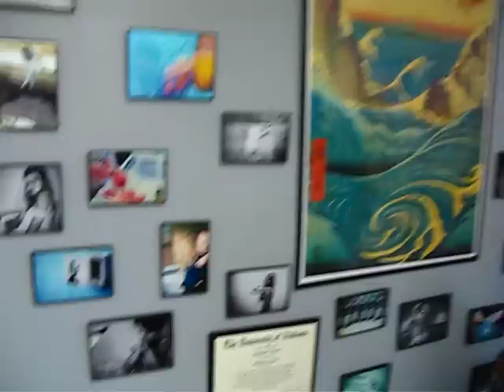Tattoo on face by Olivia